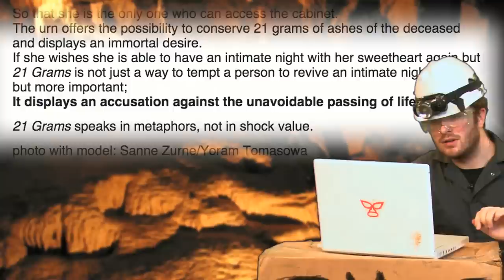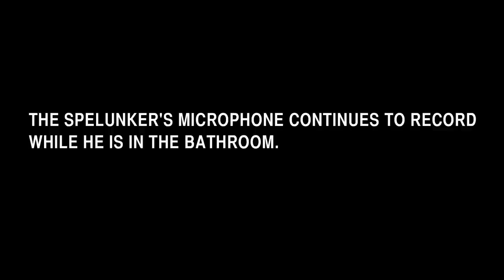Smut Cave ep.58: Dildos of the Dead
In this deeply philosophical episode, the Spelunker ruminates on the possibilities of lust beyond the grave. Through products like the 21 Grams memory box, widows can not only preserve their memories of the departed, but the unquenchable passions therein. And that's just the beginning. Spunky dreams up a sensuous array of sex toys designed to preserve and honor the fallen while having intense full-body orgasms. The ones we love may be gone, but the fun lingers on.

Sex toy designs by Rachel Adler @hatchcomic!